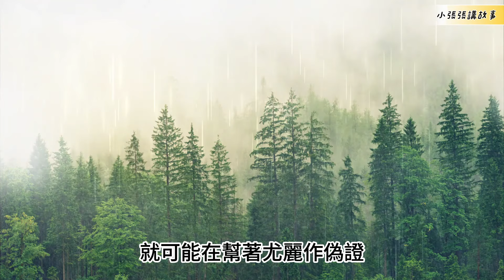（340）連載。【人面獸心，天塌了高個子頂著。】|長篇故事|連載小說|八十年代|勵志|創業|社會變遷|情節|有声书|有聲書